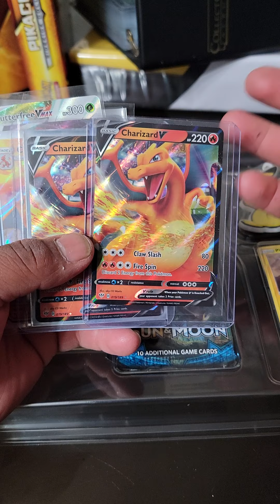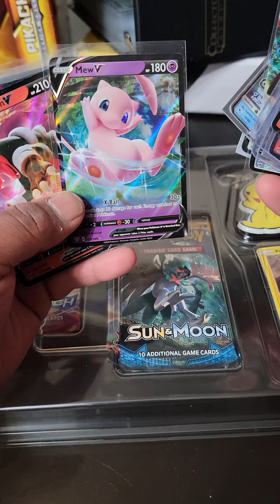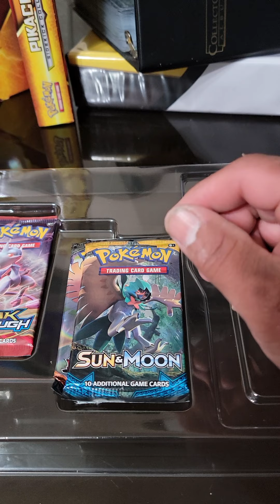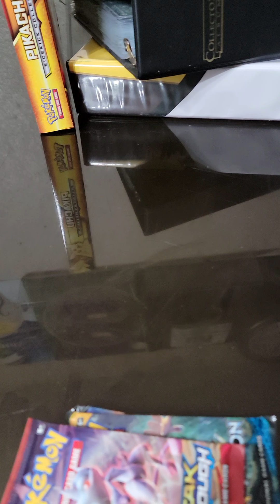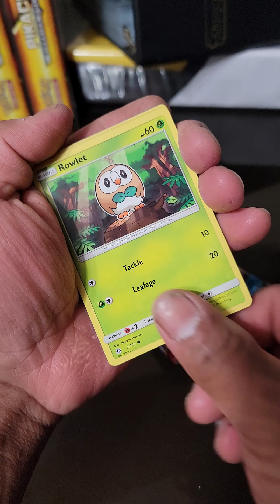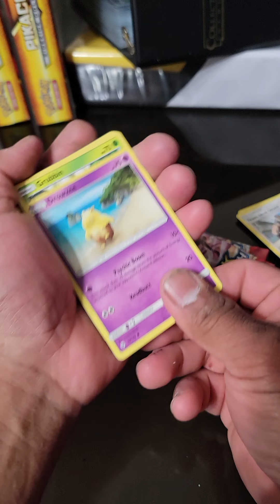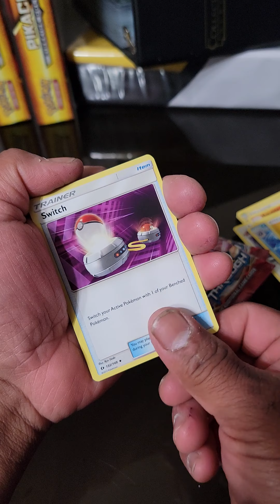POKE HUNTER541 STATUS UPDATE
Pikachu sidekick collection
2 boxs =6 packs
2 Keychain
1 clear update

I would like to inform every one and whom ever to take in . I will be attempting  to promote my channel by giving away what could be your next card.check out the video to see what's up for grabs.

for each month at the end of the month I will be collecting names and figuring out who has helped hunting down subscriber's for me in this channel will be rewarded. with the levels of each card shown in the video.most subscriptions the greater the card the least subscriptions the least of rarities.

will be doing a random booster box not sure which is coming in but it'll be next month and the kids will be revealing the cards this time due to the fact they brought pokemon back into my life.

card reveals
pokemon "aduh"
comics and or reviews or even read aloud lol
action figures and more

part 1

poke hunter541 out